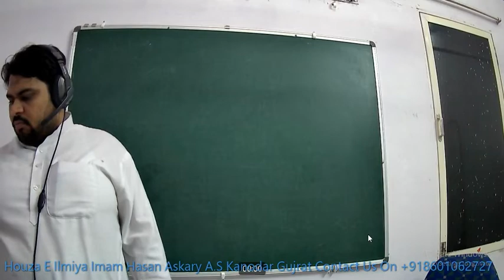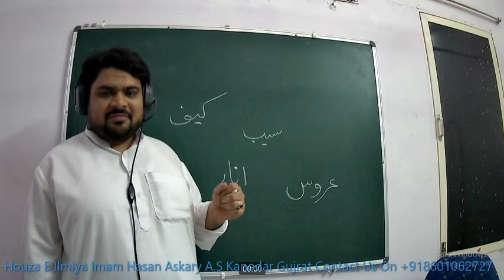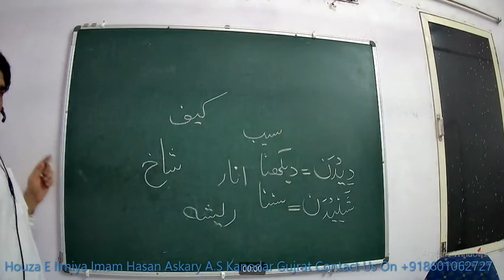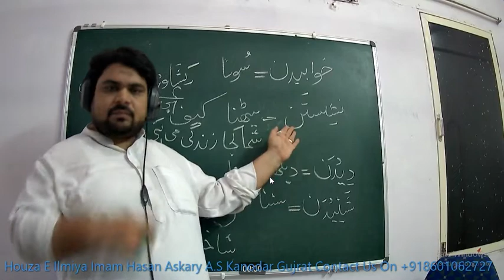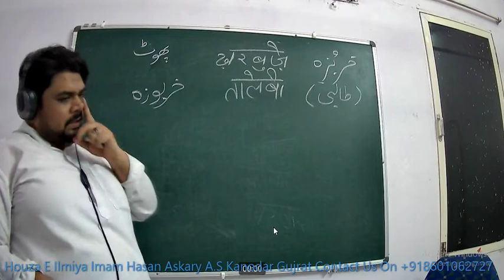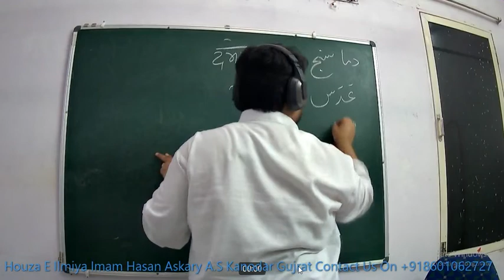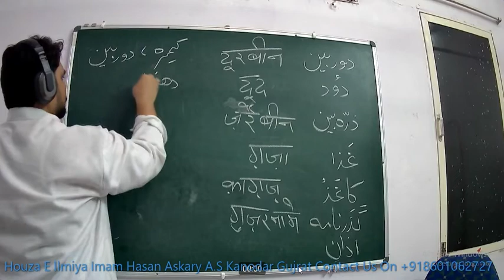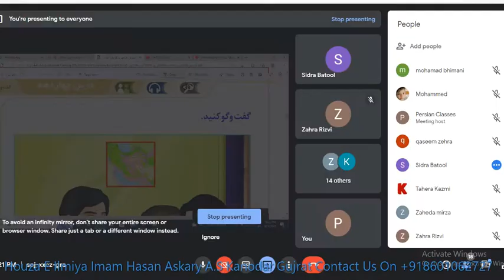Farsi#learn New Farsi Book-1 Dars:6 WORDS MEANING Date:14 Sep2022#qadar#persian#speaking#فارسی#آموزش